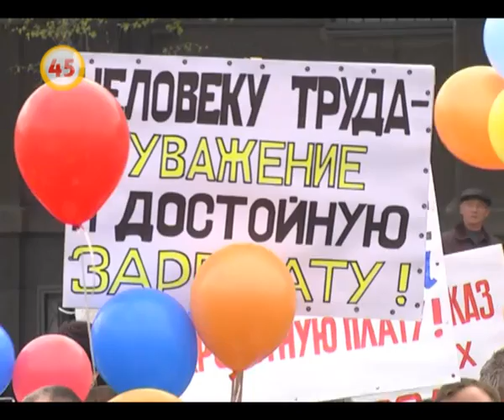Мир, труд, май. Зауральцы вышли на митинг